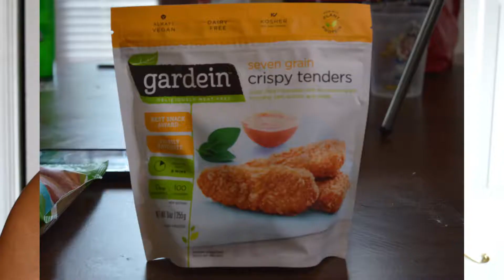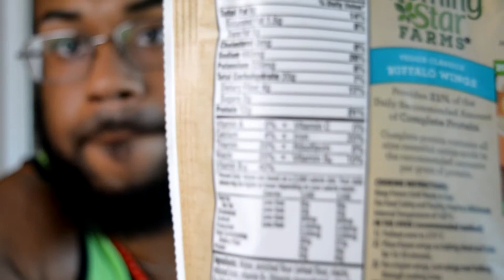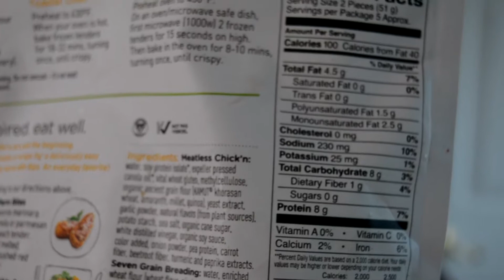MORINGING STAR VS GARDEIN MEATLESS CHICKEN PRODUCTS !!!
THESE ARE JUST MY THOUGHTS ON THE PRODUCTS
NO SPONSORS JUST MY THOUGHTS BOTH ARE VERY AWESOME PRODUCTS. TRY THEM OUT!!!